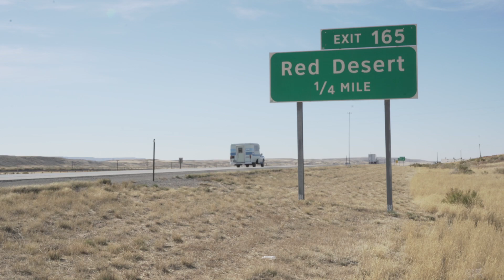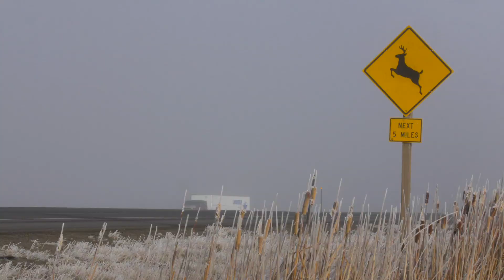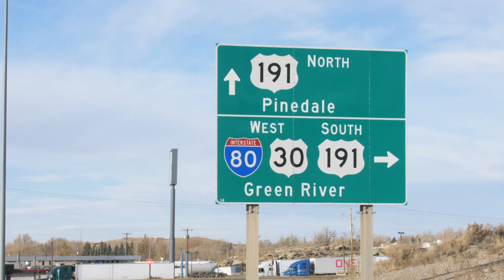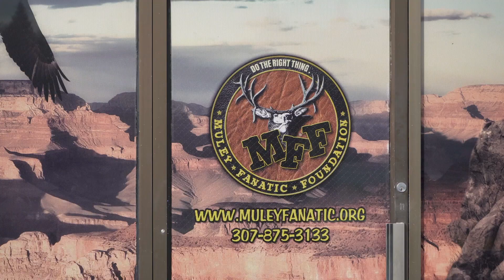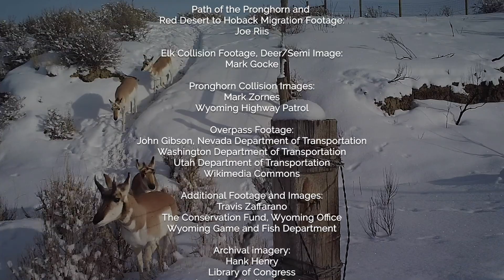400 Miles to Cross: The Interstate 80 Wildlife Barrier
Wyoming has some of the longest-distance big game migration corridors in North America, but many of the herds run up against the barrier of Interstate-80, which bisects a vast winter range in the heart of the Rocky Mountain West. We took a road trip to find out just how big this wildlife issue is, and what wildlife experts and highway engineers are doing to solve it.

If you think I-80 could use more wildlife crossing structures, be sure to like this film and add it to your youtube playlists.

A film by GREGORY NICKERSON and LEON SCHATZ

Featuring HANK HENRY, MARK ZORNES, PETE HALLSTEN, and CHRIS STEFFEN

Executive producer MATTHEW KAUFFMAN

Muley Fanatic Foundation Headquarters collaboration and support was made possible by a grant from Dominion Energy.